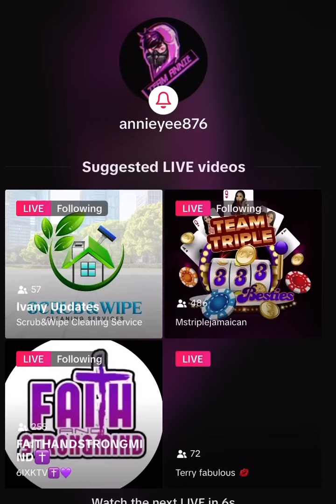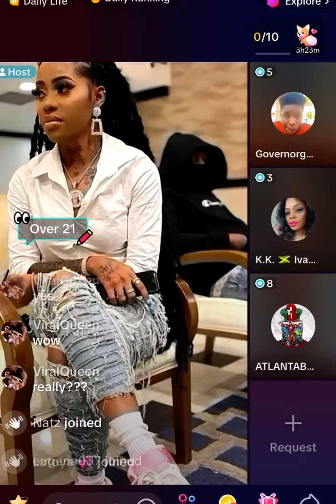ANNIE EXPOSE HER EXBOYFRIEND ANTHONY